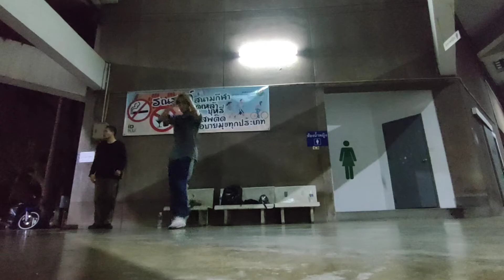bboy along, BBOY ONLINE BATTLE, THAILAND ONLINE SPORTS DAY 2021